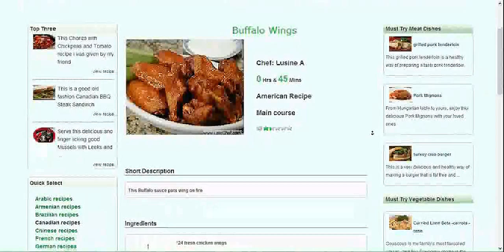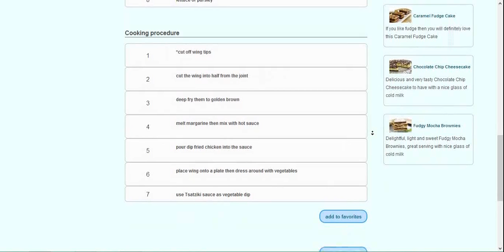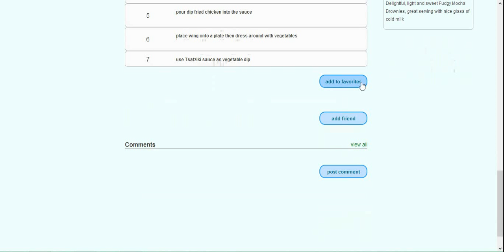American Recipe - Buffalo Wings with house music